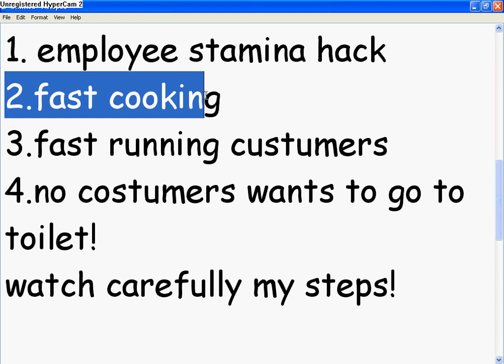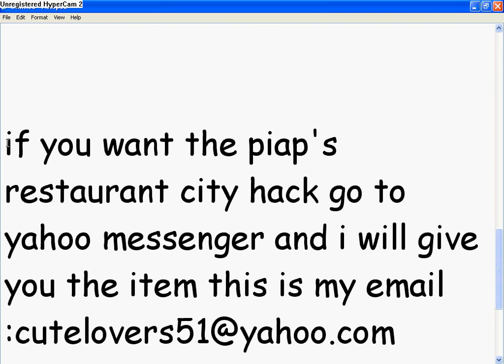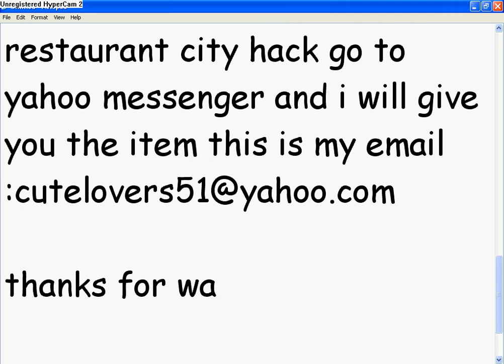hack restaurant city 4 cheat in 1 (very easy!)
here is the link for piapsRChack=